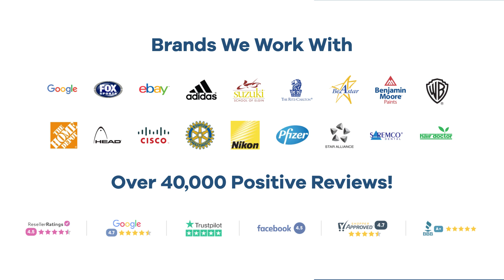Promo Product Review: Oil Flip Top Wick Style Lighter (Without Oil)| AnyPromo 761976